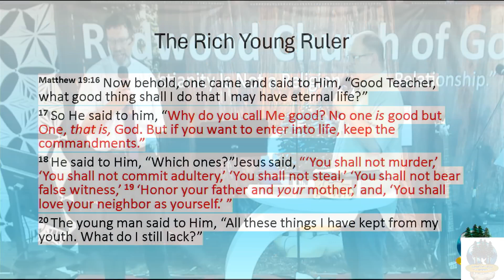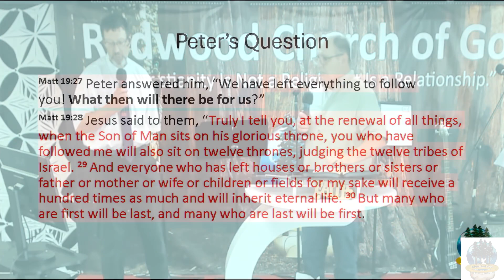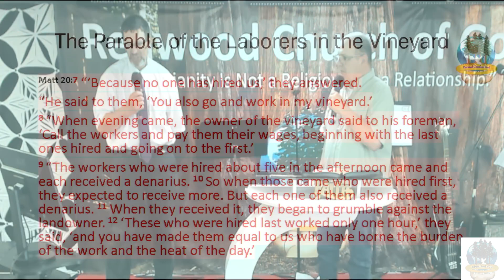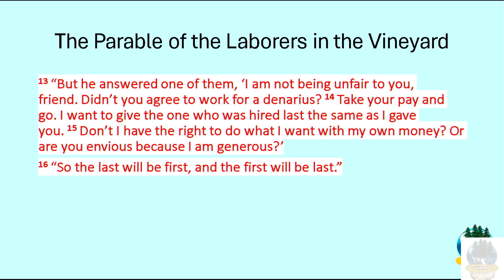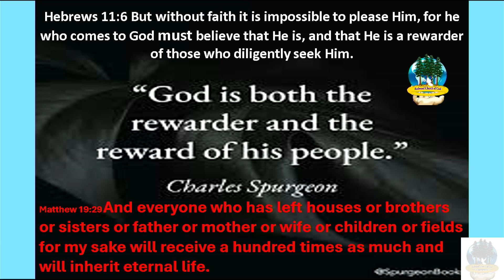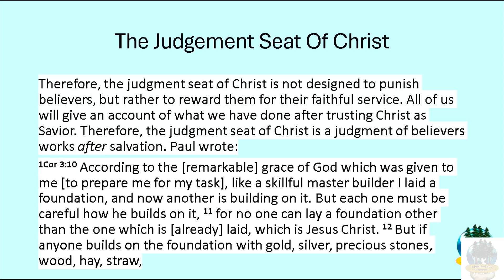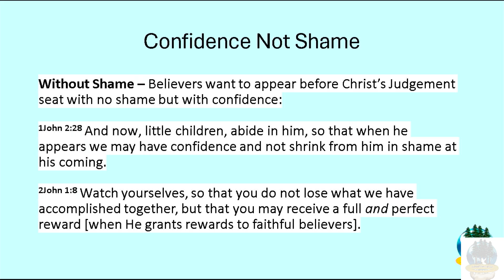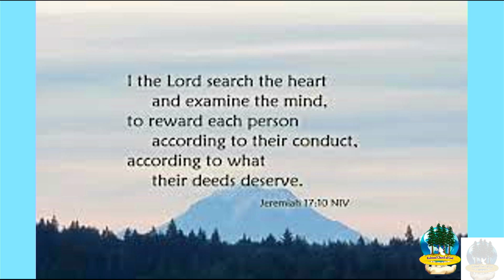July 27, 2024 - Peter's Questions